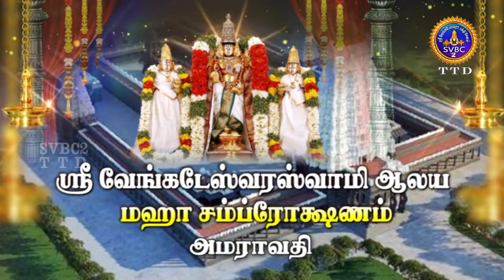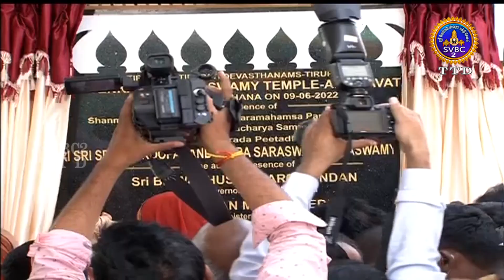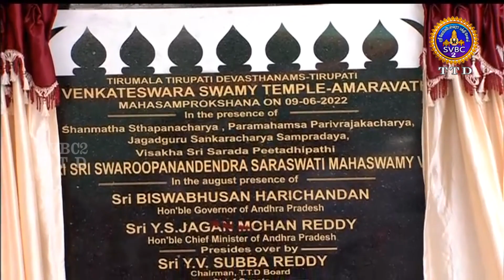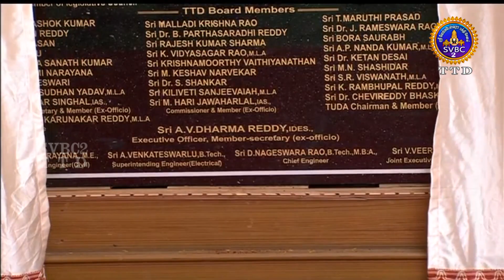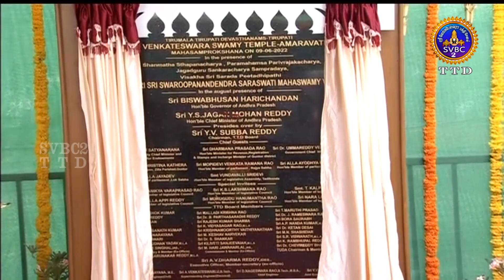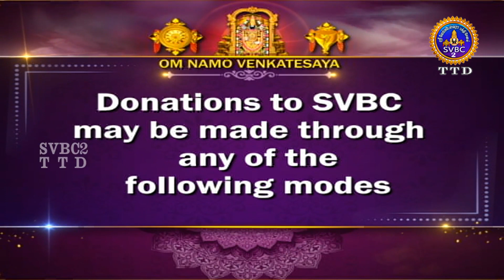Sri Venkateswara Swamy Alaya || Maha Samprokshana || Punyaham || SVBC2 Tamil | 09-06-2022 | SVBC TTD